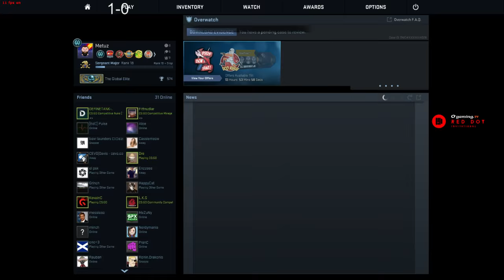TSM vs E-frag - Map 2 - Overpass (Red Dot Invitational)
TSM Lineup:

René 'cajunb' Borg
Peter 'dupreeh' Rasmussen
Nicolai 'device' Reedtz
Finn 'karrigan' Andersen
Andreas 'Xyp9x' Højsleth

E-Frag Lineup:

Simeon 'dream3r' Ganev
Viktor 'v1c7oR' Dyankov
Kamen 'bubble' Kostadinov
Nikolay 'nkl' Krustev
Emiliyan 'spyleadeR' Dimitrov

OGamingTV has revealed the match-ups for the quarter-final stage of the Red Dot Invitational.

Following the end of the online qualifier, Vexed Gaming and E-frag.net have secured spots in the main round, joining six invited sides, including EnVyUs, Titan and TSM.

These eight teams will duke it out in a single-elimination bracket, with the semi-finals and the title decider being held at the prestigious 2,000 seated Olympia music hall, in Paris, on January 12.

Olympia Paris to host Red Dot Invitational semi-finals and grand final

Teams attending both this event and the SL i-League StarSeries XIV finals, from January 13-17, will not have any scheduling conflicts as they will be allowed to play their group matches in Minsk only on January 14.

Map pool:

de_mirage
de_dust2
de_inferno
de_cache
de_overpass
de_train
de_cobblestone

About FACEIT